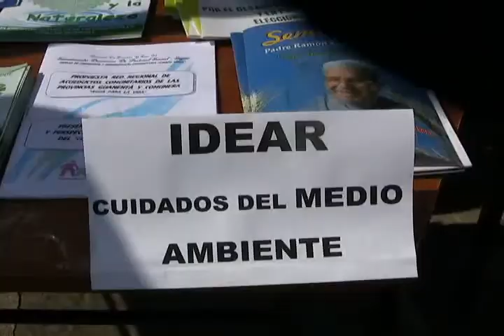Este domingo será el Séptimo Encuentro para la Recuperación del Patrimonio Histórico, Artístico y Cu